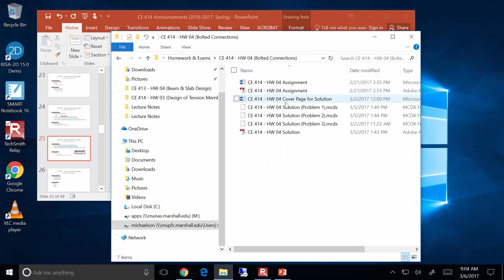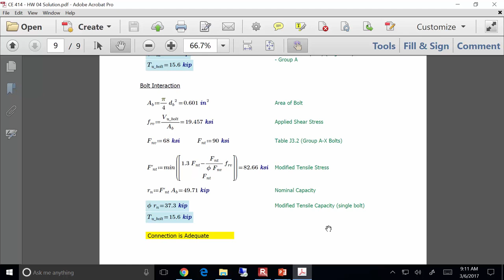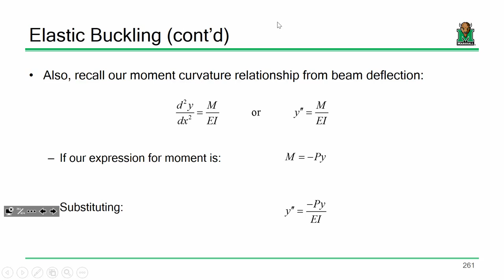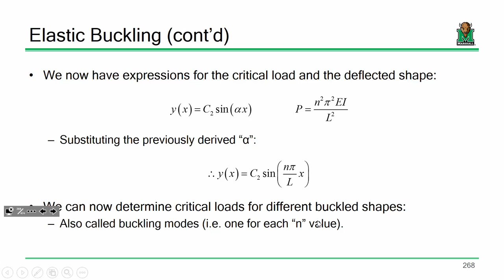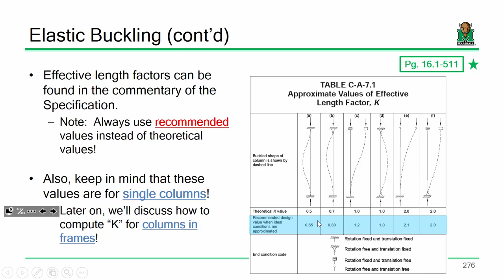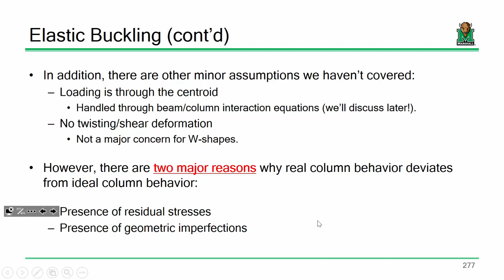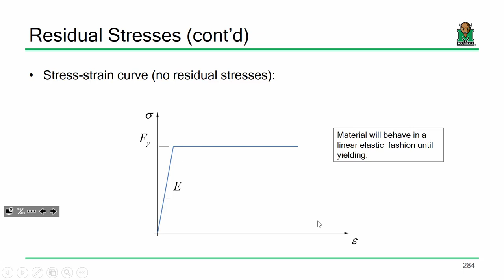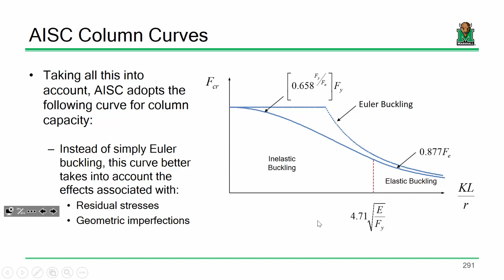CE 414 Lecture 21 Introduction to Columns 2017 03 06